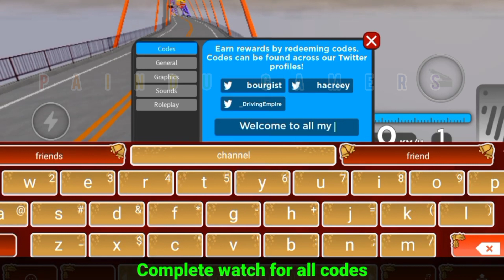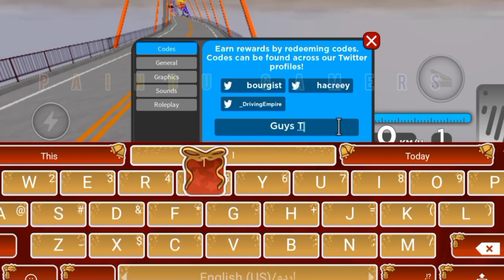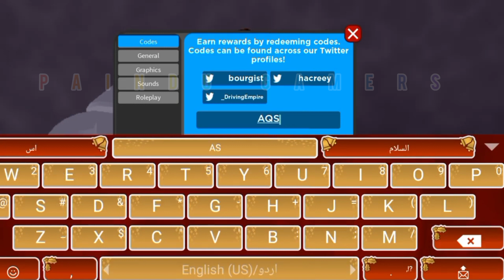ALL WORKING!! Codes For Driving Empire 2022 - Driving Empire Redeem Codes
Cover Topics :-)

1) driving empire codes
2) roblox driving empire codes
3) driving empire new codes work
4) driving empire all codes
5) driving empire august 2022
6) driving empire roblox codes 2022
7) codes for driving empire
8) redeem codes driving empire
9) codes driving empire
10) driving empire codes 2022
11) codigos de driving empire
12) Driving empire codes for Cash

1st Step - After you spawn into the world, click the cog in the bottom left to enter settings.

2nd Step - The first window that will pop up has a text field for inputting codes to help gain an extra boost in-game.

3 - Copy and paste a code from the video, and hit the Enter key to immediately gain the advantage.